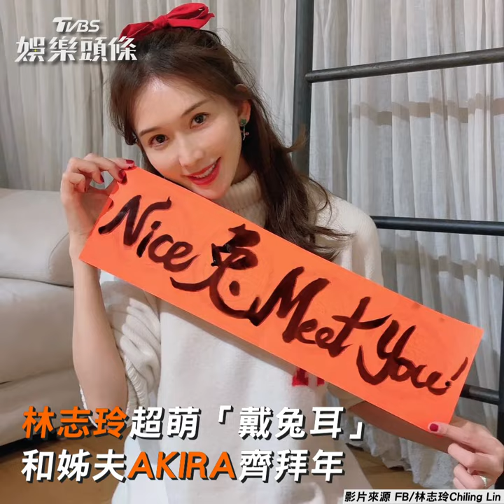林志玲超萌「戴兔耳」 和姊夫AKIRA齊拜年｜TVBS娛樂頭條#shorts